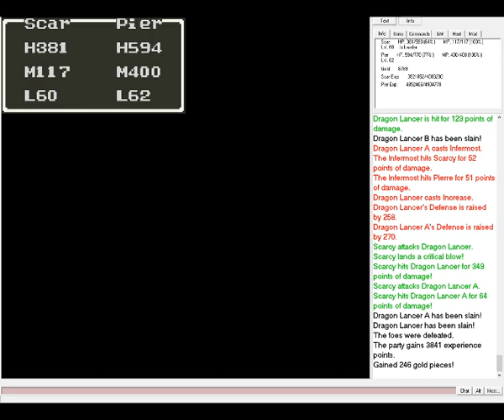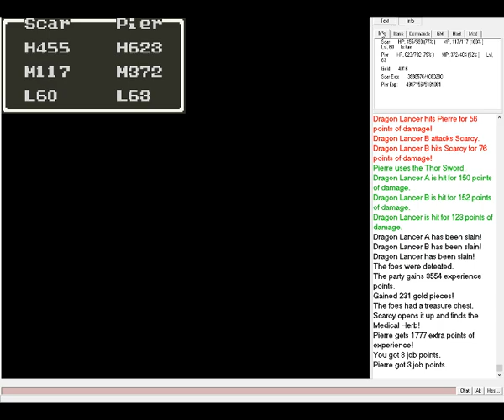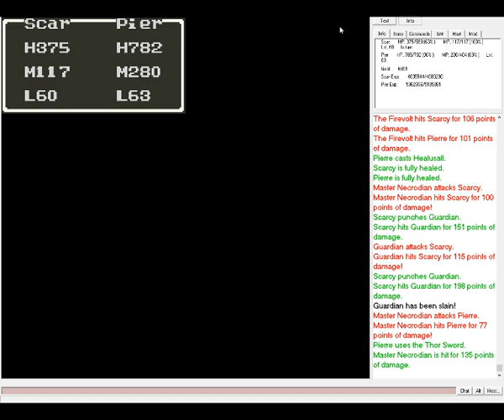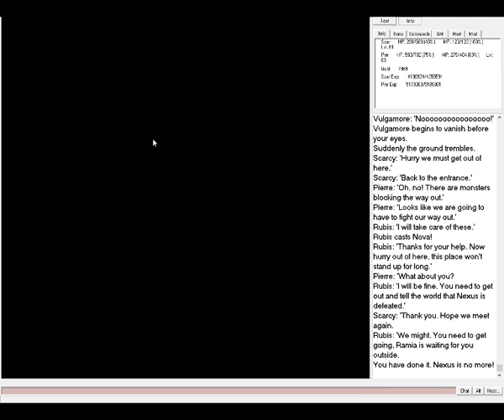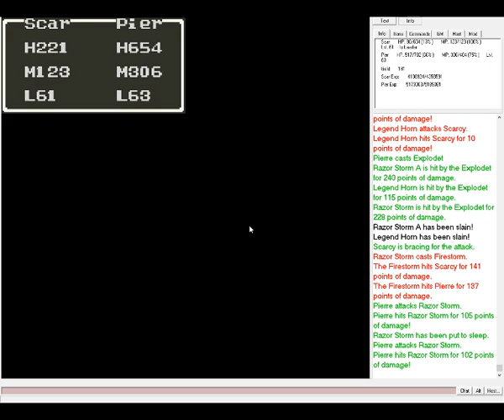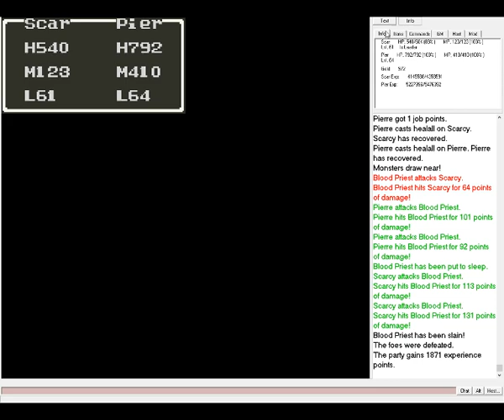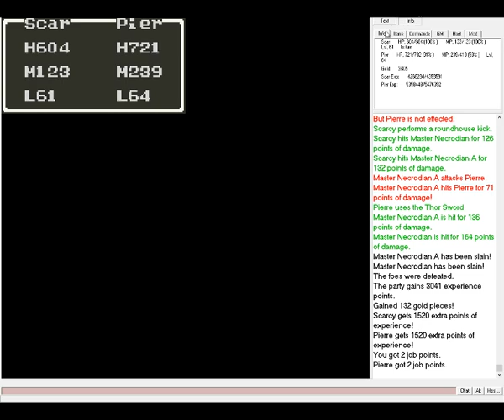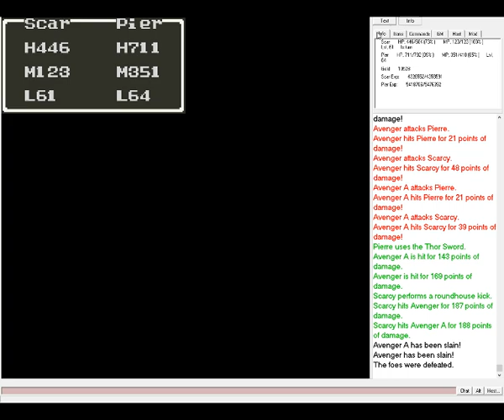THE REAL ENDING - Dragon Warrior/Quest Fan Game: Shadows of Erdrick 2 - Part 28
So last time we beat the game, the game glitched and we only saw part of the ending. This time around, we beat Vulgamore again, get a 2nd form to... "fight." And see what we missed during the credit sequence.

We also finish up the monster arena and take a small look at the bonus dungeon.